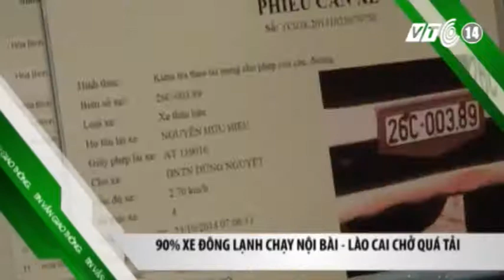VTC14_Tin vắn giao thông ngày 20.04.2015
(Truyền hình VTC14) - Tin vắn giao thông ngày 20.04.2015